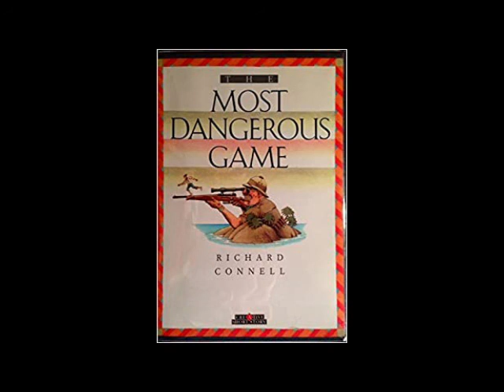The Most Dangerous Game by Richard Connell- Full AudioBook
Categorie(s): Fiction, Action & Adventure, Mystery & Detective, Short Stories, Thrillers

"Off there to the right—somewhere—is a large island," said
Whitney. "It's rather a mystery—"
"What island is it?" Rainsford asked.
"The old charts call it `Ship-Trap Island,'" Whitney replied. "A suggestive name, isn't it? Sailors have a curious dread of the place. I don't know why. Some superstition—"
"Can't see it," remarked Rainsford, trying to peer through the dank tropical night that was palpable as it pressed its thick warm blackness in upon the yacht.
"You've good eyes," said Whitney, with a laugh, "and I've seen you pick off a moose moving in the brown fall bush at four hundred yards, but even you can't see four miles or so through a moonless Caribbean night."
"Nor four yards," admitted Rainsford. "Ugh! It's like moist black velvet."
"It will be light enough in Rio," promised Whitney. "We should make it in a few days. I hope the jaguar guns have come from Purdey's. We should have some good hunting up
the Amazon. Great sport, hunting."
"The best sport in the world," agreed Rainsford.
"For the hunter," amended Whitney. "Not for the jaguar."
"Don't talk rot, Whitney," said Rainsford. "You're a biggame hunter, not a philosopher. Who cares how a jaguar feels?"
"Perhaps the jaguar does," observed Whitney.
"Bah! They've no understanding."
"Even so, I rather think they understand one thing—fear. The fear of pain and the fear of death."
"Nonsense," laughed Rainsford. "This hot weather is making you soft, Whitney. Be a realist. The world is made up of two classes—the hunters and the huntees. Luckily, you and I are hunters. Do you think we've passed that island yet?"
"I can't tell in the dark. I hope so." "Why?" asked Rainsford.
"The place has a reputation—a bad one."
"Cannibals?" suggested Rainsford…

 Please listen to The Most Dangerous Game by Richard Connell- Full AudioBook